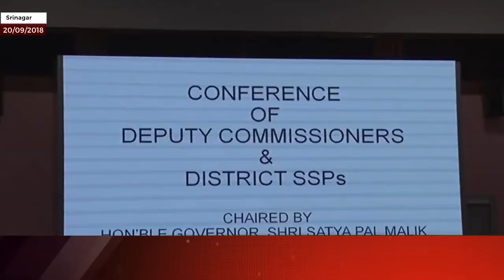Governor inaugurates conference of DC’s, District SSPs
| Excelsior News |

 Governor Satya Pal Malik inaugurated a one-day conference of Deputy Commissioners and District Senior Superintendents of Police at the Sher-e-Kashmir International Conference Centre (SKICC), here today.

 Advisors to Governor Khurshid Ahmad Ganai, K Vijay Kumar and B B Vyas; BVR Subrahmanyam, Chief Secretary; Dilbag Singh, DGP; Umang Narula, Principal Secretary to Governor, Administrative Secretaries of various government departments; Divisional Commissioners of Kashmir and Jammu; senior police officers were present on the occasion.

 Welcoming the participants in the Conference, Governor emphasized the high responsibilities associated with the chair of Deputy Commissioners and District SSPs in maintaining law and order, delivering public welfare services and ensuring holistic development of the districts. He stressed ensuring efficient, transparent and accountable governance with utmost regard to public sentiments.

 Governor stressed crucial importance of strengthening grievance redressal mechanism by the District Administrations and urged all the DCs to mark one day in a week exclusively for hearing grievances followed by their early disposal. He emphasized focus on completion of all pending development projects and urged the DCs to identify and settle all issues relating to pending projects.  He observed that the government has approved setting up the J&K Infrastructure Development Finance Corporation, authorized to raise loans to complete the projects that couldn’t either take off or languishing for want of funds.